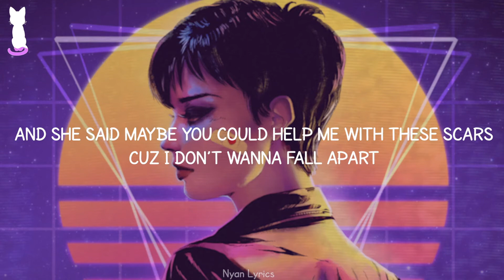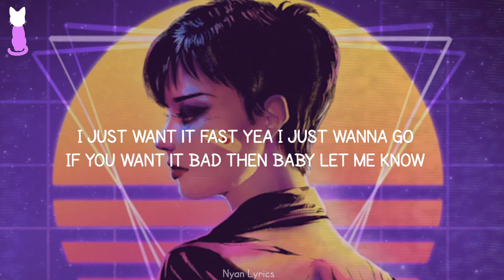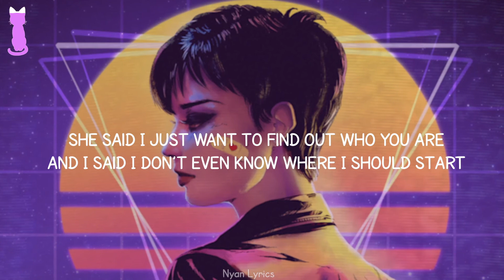NEFFEX - Scars 🎵 (Lyrics)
📜NEFFEX - Scars 📜
And she said she wants to walk the boulevard
And I said I just wanna look up at the stars
And she said I just wanna be without these scars yea
Cuz I don’t wanna fall apart

Hey we all have a past that we can’t change ay
Things we’ve done that maybe we could hate ay
We all feel the same just a little shame
But it’ll be ok cuz
We’ll keep finding love in these drugs and this trauma
We’ll keep moving on from the past when we wanna
We’ll keep driving fast listening to every genre
And if you wanna drown then I could hold you down yea!

that I hate...
She said I just want to find out who you are
And I said I don’t even know where I should start
And she said maybe you could help me with these scars yea,

I just want it fast yea I just wanna go
If you want it bad then baby let me know
We could make it last yea we could take it slow
Dont look back don’t look back don’t look back oh no
I see the scars and you know the pain yea
I hear the words while you felt everything yea
I wish I could change all of the memories
Just keep staying strong and it’ll be ok
That I hate...